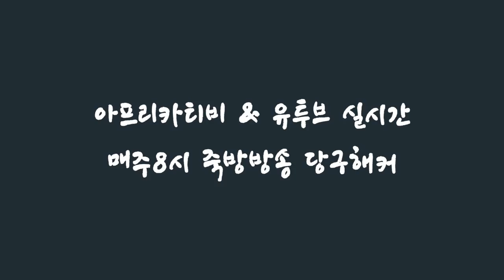[죽빵전문 땡Q방송 당구해커] 해커 vs 두께 딱밤내기 2탄